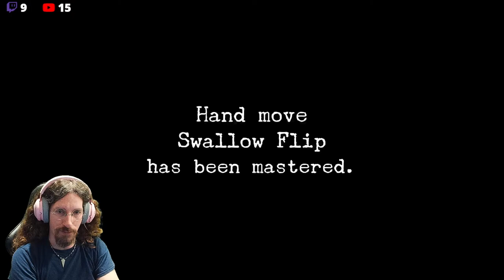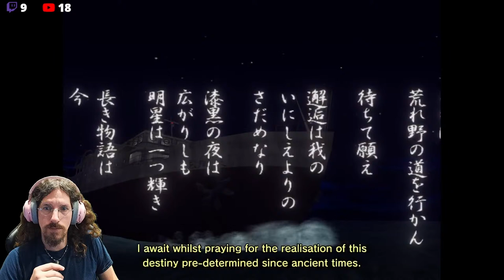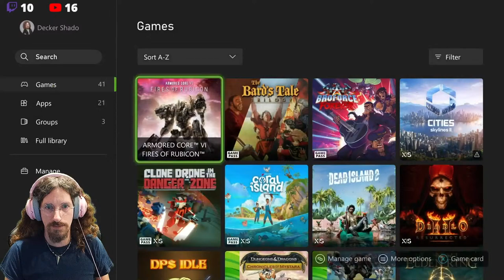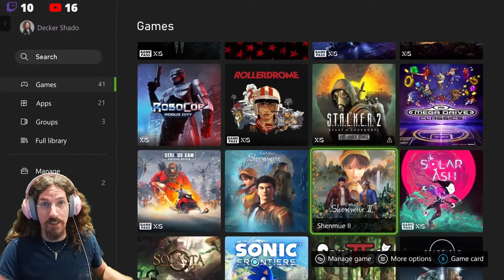Forklife - Shenmue [ENDING]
Forklift racing, forklift collectables, forklift... um.. lifting! I'm all about those forklifts right now! Something something, mad angels, something something, man who killed my father.